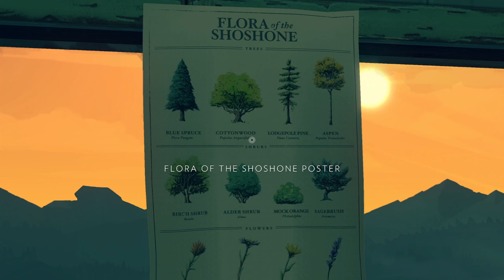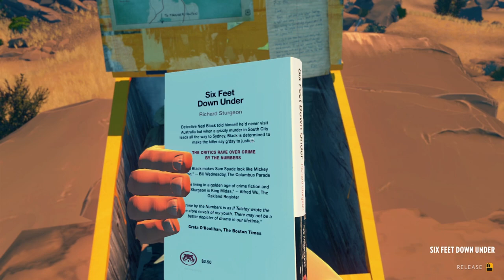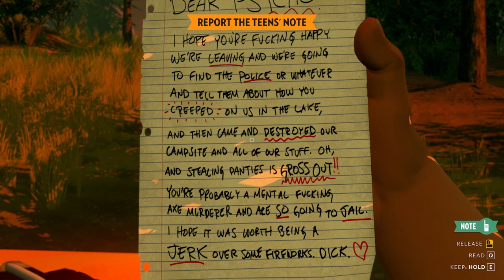Firewatch [2]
Delilah is a bit suspicious, right? Just me thinking that? Meanwhile, we'll clean up beer cans.

The story continues. We're busy keeping the fires at bay, protecting the bears from the rabbits and petting trees and bushes. That's my truth and I'm sticking to it!

Music from Uppbeat (free for Creators!)